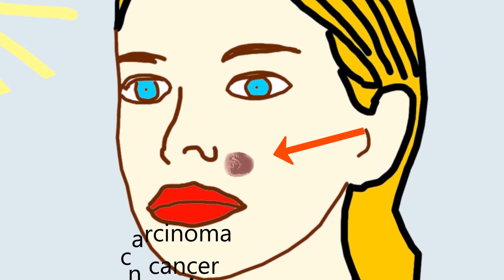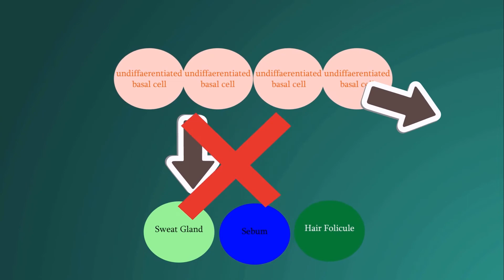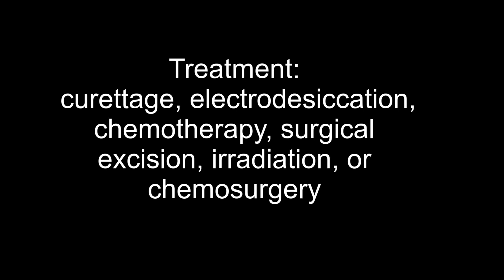Basal Cell Carcinoma (epithelioma) animation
most common skin cancer,
Basal Cell carcinoma,
Basal cell epithelioma,
skin carcinoma,
skin cancer risk factors,
skin cancer animation,
skin carcinoma animation, basal cell carcinoma animation, skin cancer mechanism,
skin caner mechanism of action.